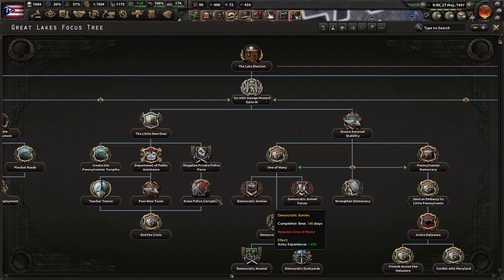A Truly United States Commune! (FINALE) North America Divided - Pennsylvania (Full Anarchy) #3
Pennsylvania has a lot of issues, but anarchism isn't one of them. The people demand and deserve full freedom, including the freedom to reunite the old US of A. However, we will reunite the USA with unlimited freedom!

Mods Used: North America Divided, Player-led Peace Conferences, State Transfer Tool Mod

Answer to the question:
Philadelphia was the city in which the Declaration of Independence was signed in 1776.